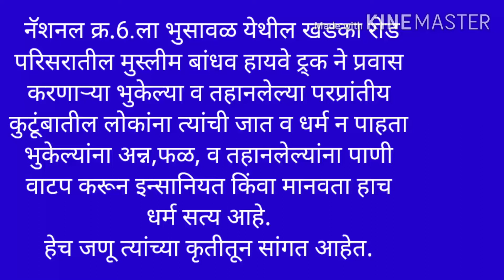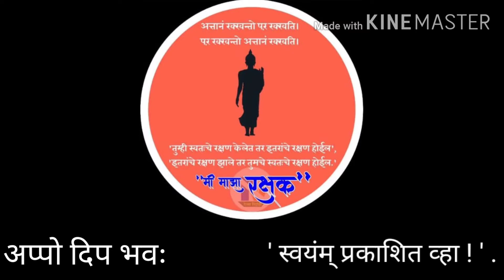भारतीय हिंदू मुस्लीम एकता कि मिसाल (कोव्हिड १९)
आपण कोणत्याही जाती धर्माचे असू पण.. आपण प्रथम आणि अंतिमतः  भारतीय आहोत... भुकेल्या व तहानलेल्या परप्रांतीय कुटूंब ची मदत करतांना भारतीयांची मदत